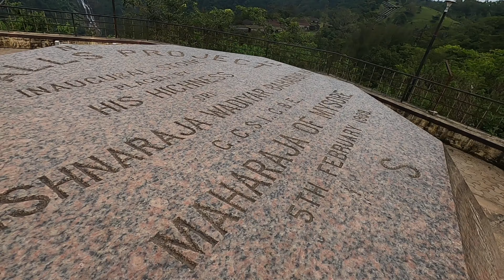Raja Kallu View Point I Ep 08 I Kannada Vlogs I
Sri kshatra gundibail "panchalingeshwara temple" (white shiva linga)

Only 2 White Shiva Linga in entire India